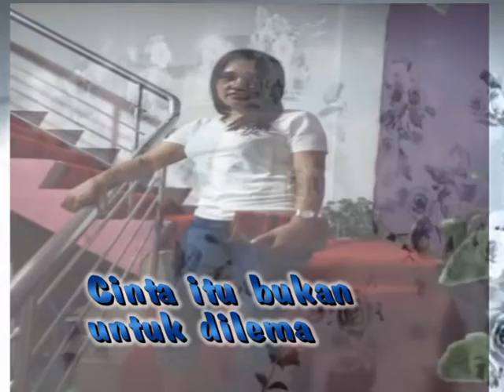Lagu nya sedih